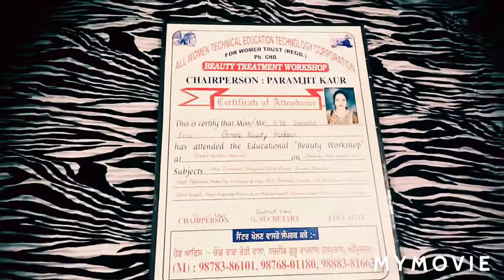हाथ और बाजू पर सालों से जमी मैल को एक बार में ही साफ करने की home remady for dark or tan hands,arms.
हाथ और बाजू पर सालों से जमी मैल को एक बार में ही साफ करने की home remady

Queries solved-
1 how to whiten hands and arm at home.
2 how to clean dirty hands and arm at home.
3 हाथों पर जमी मैल को कैसे साफ करें।
4 बाजू पर जमी हुई मैल को कैसे साफ करें।
5 how to clean taned arms at home.
6 how to remove tan on arms and hands.
7. diy home remedy for tan hands and feet.
8, home remedy for fair hands and feet.